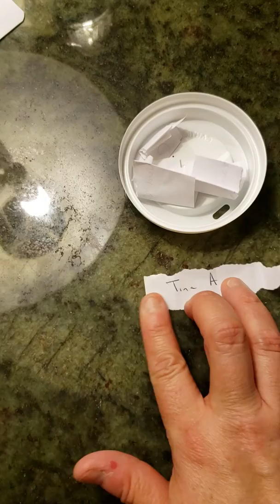100 Subbie Challenge Winner!!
Thank you so much for everyone to enter. Congratulations to the winner.